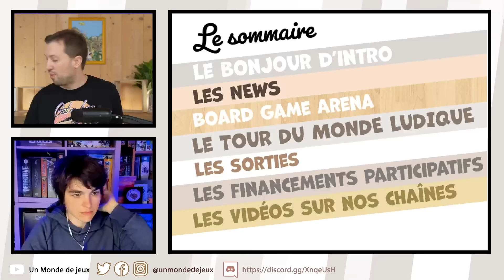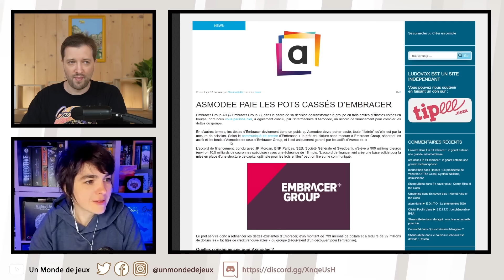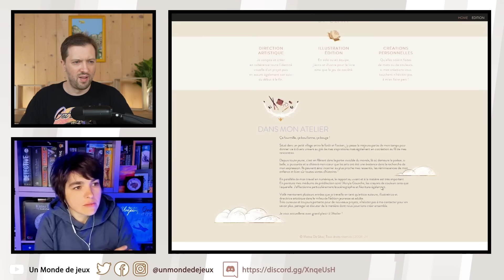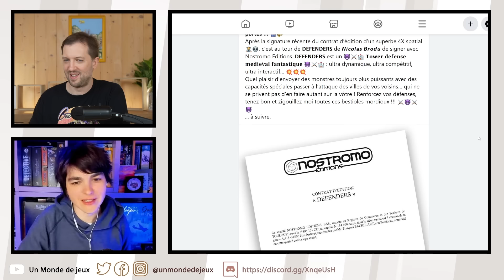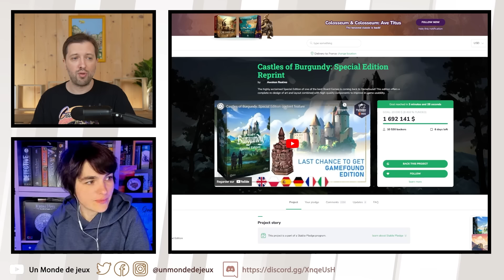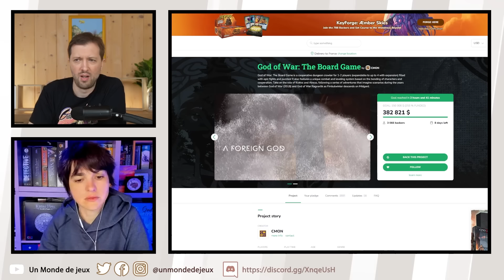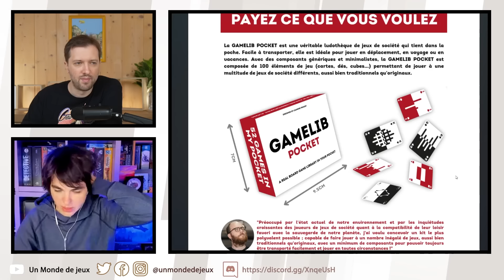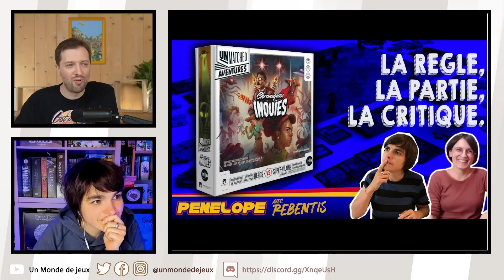Les infos ludiques de fin Avril (#48)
Pénélope et Martin font le tour de l'actualité ludique de fin avril.

Le lien pour nous soutenir sur Tipeee et participer au tirage au sort de la boîte mystère :

Le sommaire :
00:00 Le bonjour d'intro
02:30 Embracer "lache" Asmodee
06:57 Goliath rachète Lucky Duck Games
09:00 Maëva Da Silva récompensée
12:55 BGA
15:40 IronWood
18:27 Defender
20:24 Hit Extrême
21:47 Biome
25:04 The Anarchy
28:30 Chandigarh
32:04 House of Fado
35:35 Pisanki
37:50 Suna Valo
39:45 Reef
41:48 Les sorties
1:00:00 Earth Abundance
1:01:59 Mini Rogue 2
1:05:20 God of War
1:10:36 Gamelib Poket
1:14:37 Nos vidéos